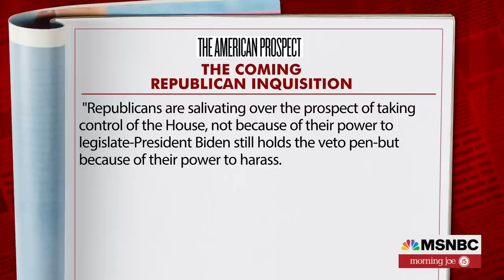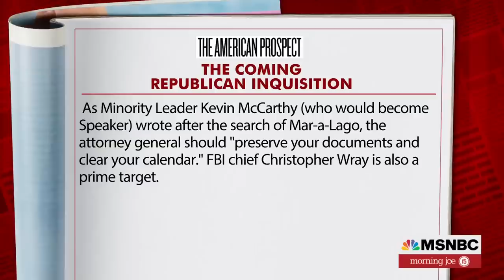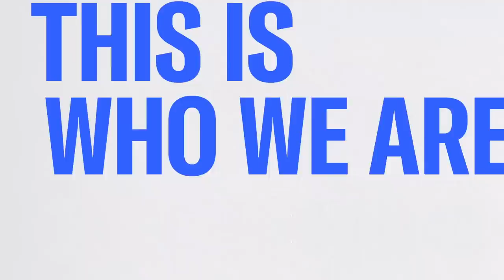Multiple GOP Inquisitions Await If Party Takes Control Of House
Author Robert Kuttner joins Morning Joe to discuss why Republicans are salivating over the prospect of taking control of the House.